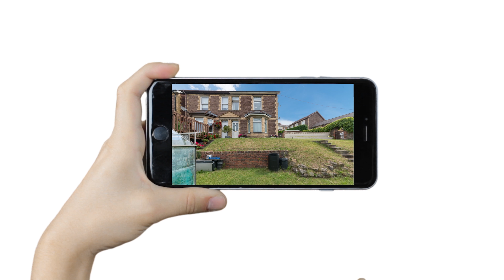Davis & Sons Risca Presents a Virtual Viewing of Church Rd